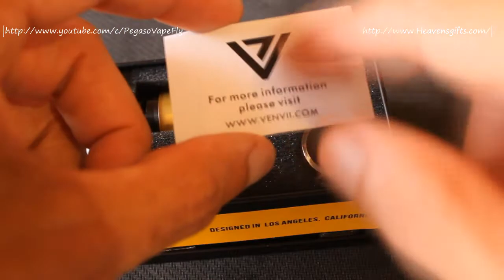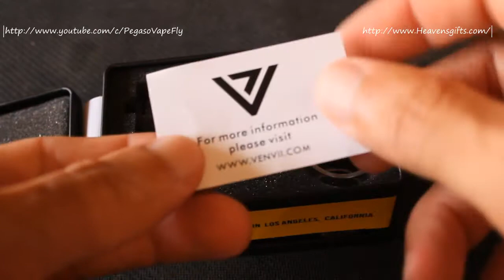Review Completo Terra - Envii + Coil Assembly e Vape a 350W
Neste video podem ver a minha review do novo Terra da Vape Envii fornecido pela HeavensGifts vamos fazer o unboxing, vamos fazer a montagem da coils e vamos ver os prós e contras deste fantástico RTA. Se gostaram do vídeo, comentem, deixem um gosto e partilhem! Não se esqueçam de subscrever o canal!